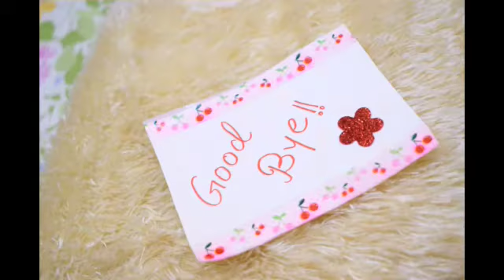kitten_ cute_ Memories😻